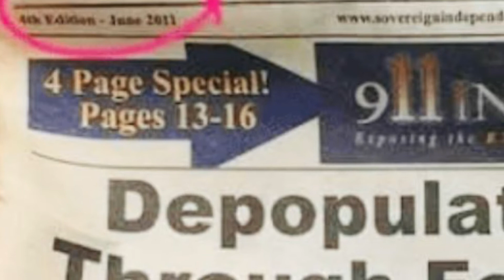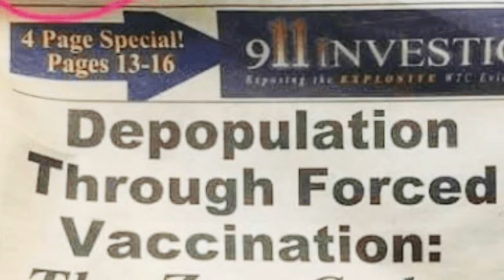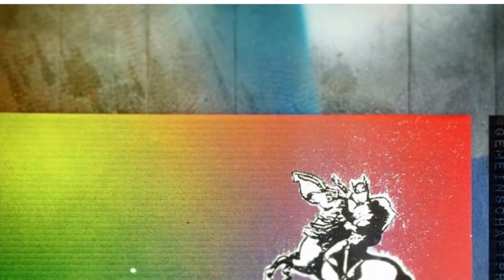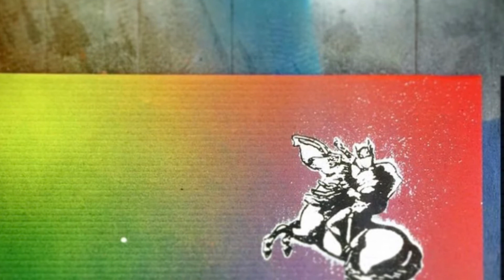Napoleon’s Memoirs: Las Cases in tiny font fraktur Deutsch, Book 2, 24-26.